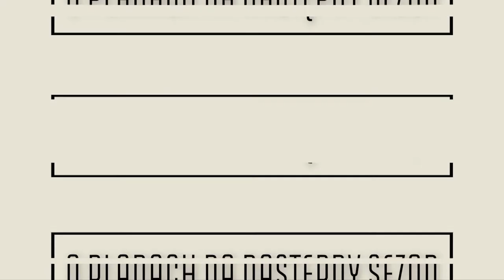BOREK I SŁAWIŃSKI OMAWIAJĄ WYSTĘPY BIAŁO-CZERWONYCH, RAFAŁ AUGUSTYNIAK GOŚCIEM POLAKÓW POD LUPĄ!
Lenovo Legion 5 z procesorem AMD Ryzen 7 teraz w promocji
Mateusz Borek i Adam Sławiński omawiają występy polskich piłkarzy w ligach zagranicznych! Zapraszamy na program Polacy pod lupą! Gościem specjalnym programu będzie piłkarz Uralu Jekaterynburg Rafał Augustuniak.